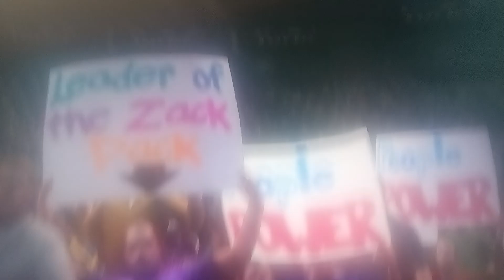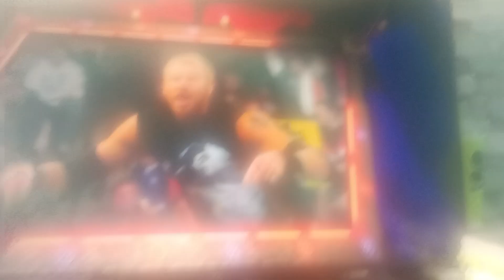CAW Turbo Episode 4 Part 9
CAW Turbo Championship Tournament Round 2
Smg3 vs Shadow Mc